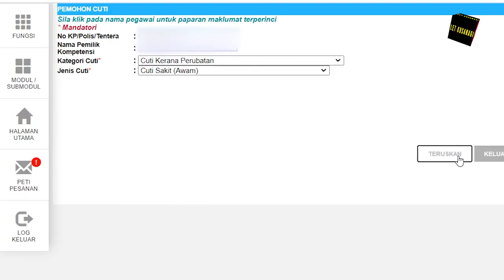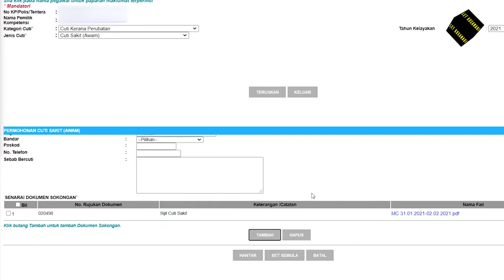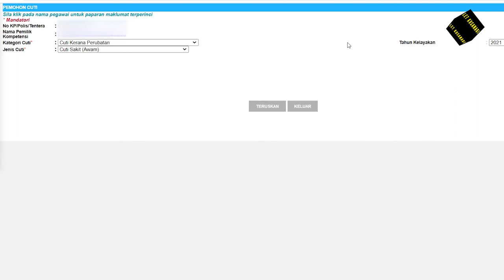Tatacara upload sijil cuti sakit ke dalam HRMIS